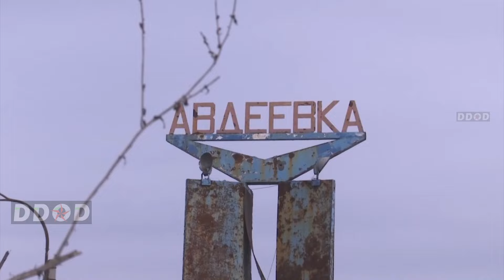Video Of Ukrainian FPV Drone Silently Destroys Russian Infantry In Today's Fierce Battle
Watch ! Video Of Ukrainian FPV Drone Silently Destroys Russian Infantry In Today's Fierce Battle

Note: All The Images/Videos are Display Purpose only.